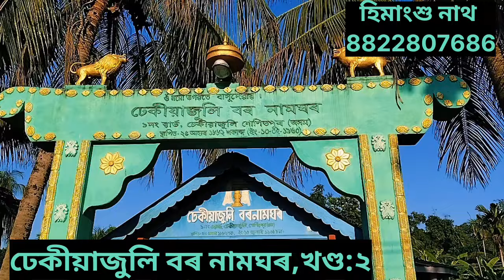ভাগৱত পাঠ আৰু ব্যাখ্যা অনুষ্ঠান//ঢেকীয়াজুলি বৰ নামঘৰ,খণ্ড:২//@himangshunath3912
In this video I have covered about bhagawat Krishna kotha .

*Pathak - Himangshu nath
*language -Assamese